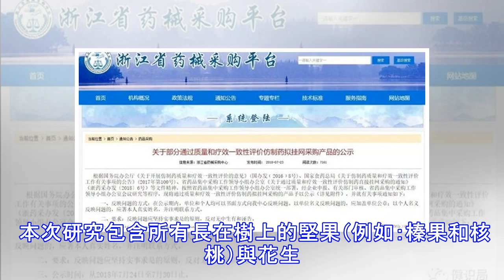研究：每天吃一把堅果 心臟病風險降三成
【大紀元2016年12月06日訊】（大紀元記者陳俊村編譯報導）堅果富含營養成分，常吃對身體健康有益。由英國和挪威的研究人員所共同進行的一項研究就發現，每天食用一把（約20克）堅果，可降低罹患心臟病、癌症等疾病的風險。 該研究顯示，每天食用20克的堅果可降低罹患冠狀動脈性心臟病（coronary heart disease）的風險達30%左右；而且減少15%的癌症風險、22%的早死風險、40%的糖尿病風險，以及大約一半因呼吸道疾病而死的風險。 在這項由英國倫敦帝國學院（Imperial College London）和挪威科技大學（Norwegian University of Science and Technology）合作進行的研究中，研究人員分析了先前發表過的29項研究的資料，這些研究涵蓋全球多達819,000名研究對象，其中超過12,000個病例是冠狀動脈性心臟病、9,000個病例是中風、18,000個病例是心血管疾病和癌症、超過85,000人死亡。 儘管研究對象的性別、居住地區等條件有所差異，但研究人員發現，食用堅果與疾病的風險降低之間存在關聯性。 本次研究包含所有長在樹上的堅果（例如：榛果和核桃）與花生。研究人員表示，堅果和花生富含纖維、鎂與多元不飽和脂肪（polyunsaturated fat），這些養分有助於降低心血管疾病的發生機率和膽固醇的水平。 研究人員還說，有...